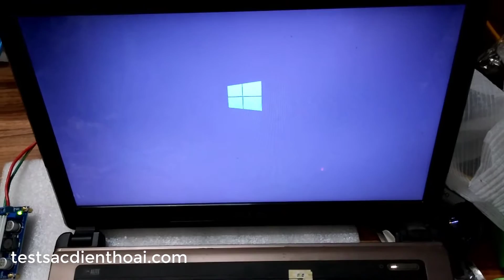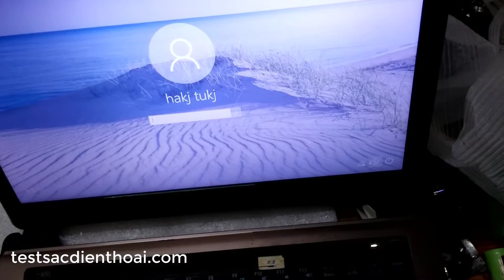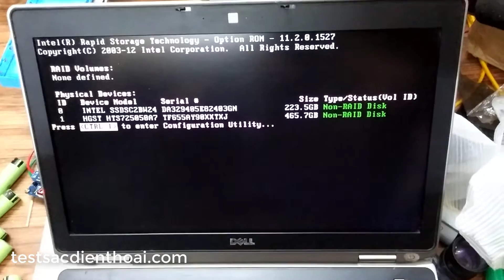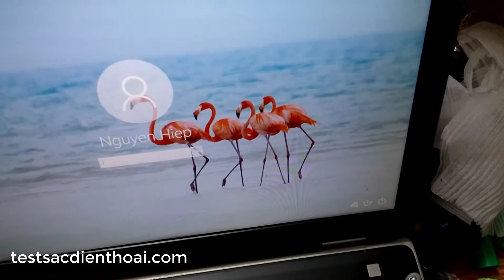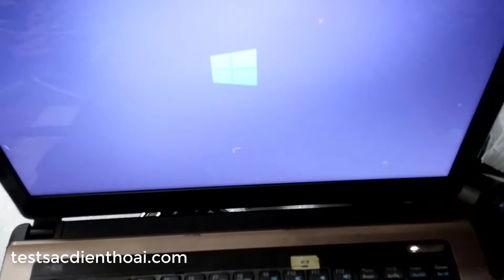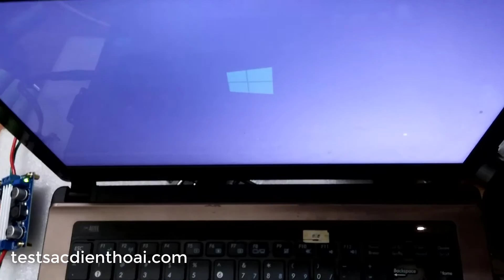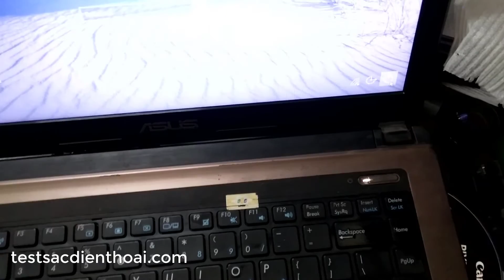Dùng mạch Boost LTC 1871 làm nguồn dự phòng cho laptop và các thiết bị điện công suất 100W MAX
Mạch Boost điện áp dùng chip LTC 1871
+ Điện áp vào 3-35V/9A
+ Điện áp ra 3.5-35V/6A
+Hiệu suất mạch tối đa 96.7% (điện áp vào dưới 5V là 84.1%, từ 5V là trên 93%)
+ Có đồng hồ đo hiển thị điện áp ra (đồng hồ làm việc tốt với điện áp vào trên 4V)
+ Công suất 100W (tối đa lên tới 128W)
+ Điều chỉnh điện áp thông qua biến trở

Pack pin 3S hoặc 4S với điện áp nhỏ hơn điện áp cần Boost. Công suất pin cần cao hơn cỡ công suất tối đa của adapter sạc của máy tính.

Một số máy tính có chip riêng để sạc định đúng adapter mới cho sạc pin. Vì thế mạch này chỉ dùng cho máy tính chứ không sạc được cho pin. Khi cắm vào bạn sẽ thấy chữ Plugin - not charging, nhưng bạn vẫn dùng được cho máy tính.